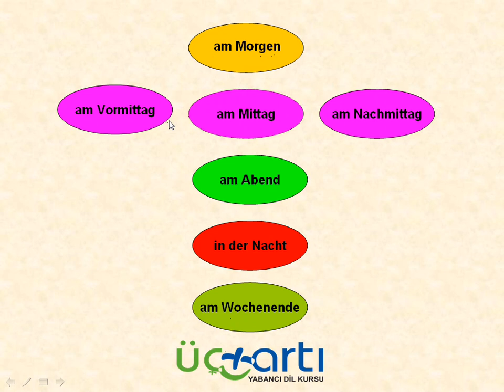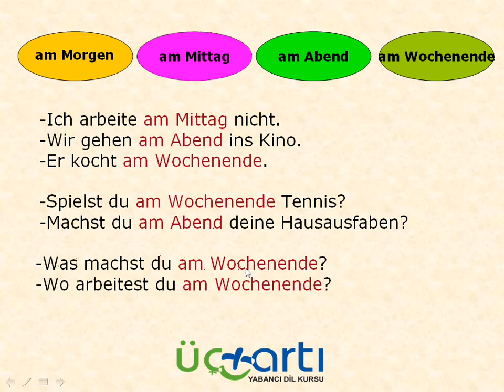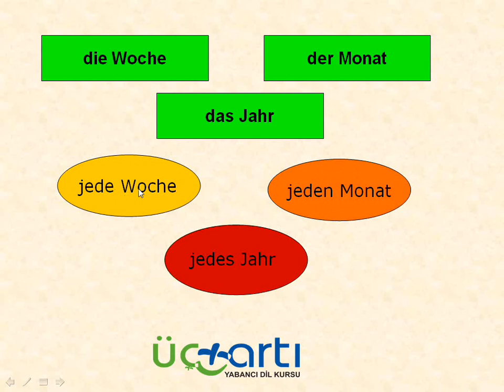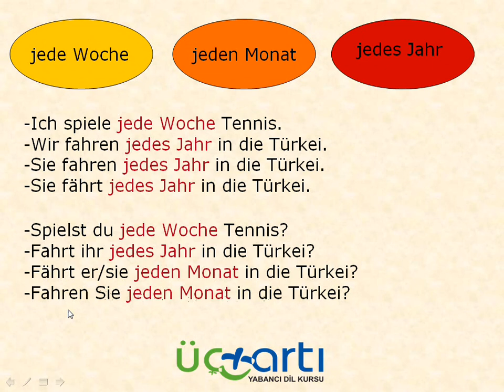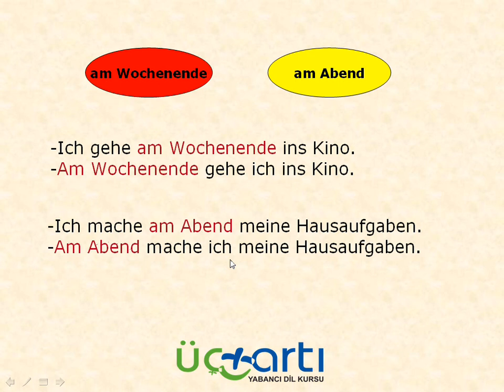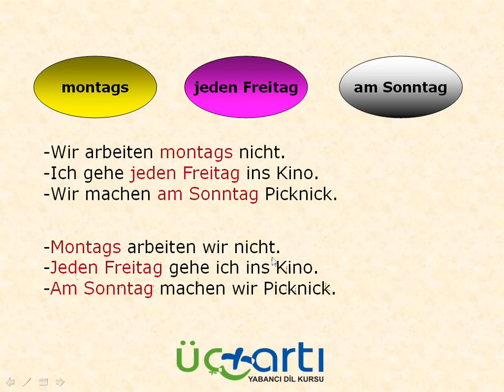ALMANCA BELİRTEÇLER KONU ANLATIMI VİDEO DERS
Eskişehir'de Almanca Kursu
Eskişehir'de A1 Aile Birleşimi Kursu
Üçartı Yabancı Dil Kursu, Cumartesi Pazarı Girişi Dokuma/ANTALYA
Hazırlayan: Ünal ÖZDAL
Almanca Aile Birleşimi A1 Sınavı Hazırlık Kursu
İngilizce, Almanca, Rusça ve Almanlara Türkçe Dersleri